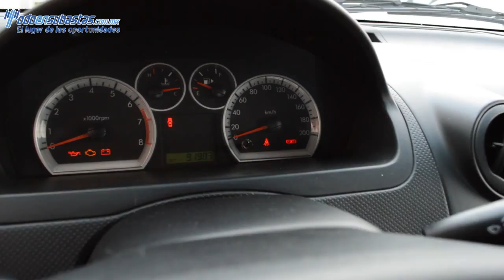Chevrolet / Aveo / 2012